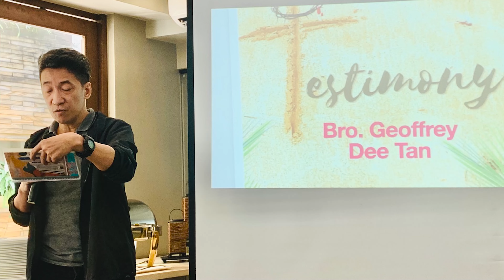Discipleship Retreat 2023 - Series 1 New Millennium Evangelical Church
New Millennium Evangelical Church 2023 Discipleship Retreat "Be One, Make One" at Mann Hann Restaurant, San Juan